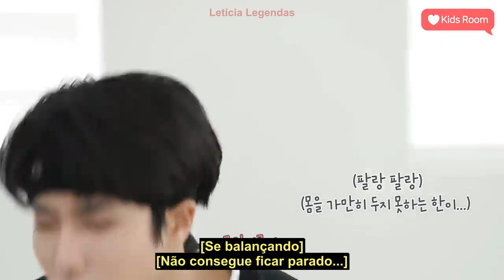[LEGENDADO] Episódio 6 - HAN JISUNG (♥ Kids Room 하트키즈룸) | Tradução e Legenda em Português (PT-BR)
Me siga no instagram: leticia.legendas